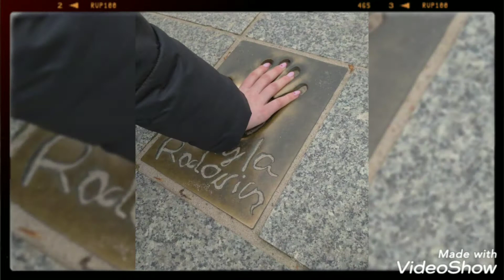Wyspa Wolin 2021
Created by VideoShow Wyspa Wolin 2021